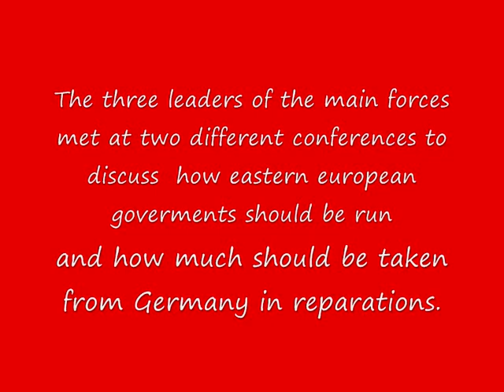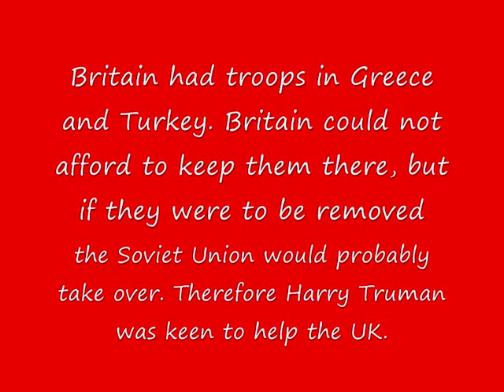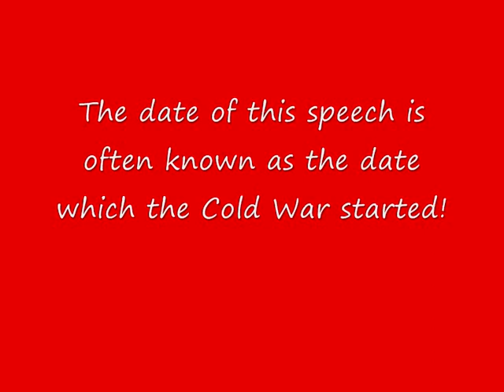The Marshall Plan and The Truman Doctrine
GCSE HISTORY PROJECT.

let me know what you think, thanks.